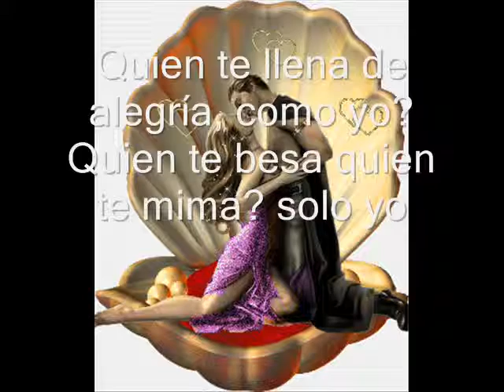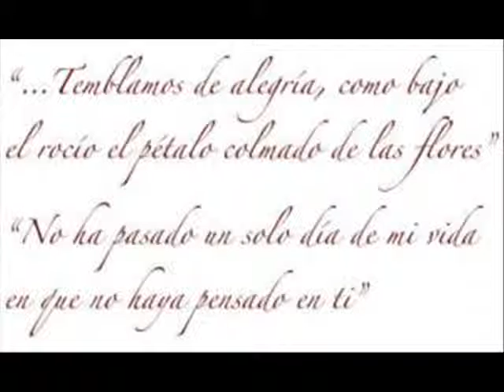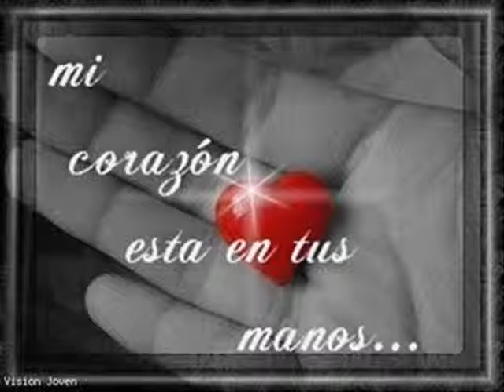colgado en mis manos 0001